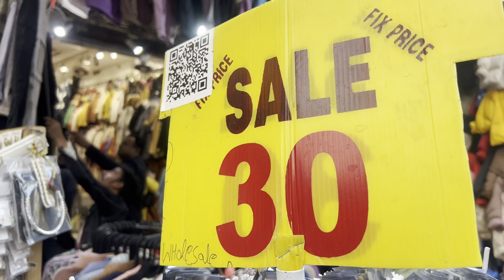दिल्ली में शॉपिंग का ख़ज़ाना💃🏻सरोजनी नगर मार्केट☺️|| sunaina bhardwaj vlogs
दिल्ली में शॉपिंग का ख़ज़ाना 💃🏻सरोजनी नगर मार्केट☺️
Sunaina bhardwaj vlogs

Hello dosto
कैसे है आप सब hope आप सब अछे होगे🫶🏻
आप सब को मेरे वीडियो कैसे लग रहा है कृपय कर comment कर कि ज़रूर बताये।
तो दोस्तों आज फिर मैंने ले आई एक और मार्केट की वीडियो जो की है सरोजनी नगर की मार्केट|जो है सब से सस्ती और सब से मशहूर market यह पर आप 30 रुपए से अपने shopping सुरू कर सकते है || गर्मी हो या सर्दी इस मार्केट से सस्ती चीज़ कहा मिलेगी
ख़ासतोर
से लड़कियों और लेडीज में ये सरोजनी की मार्केट popular है
आप भी अग्र दिल्ली में रहते है और यह कभी नहीं आये तो इस बार यह आ कि देखना
हर तरह की वारैटी मिलेगी आप को यह हर तरह का नया फैशन दिखने को मिलता है ।

Related quiry
Sarojani magar shopoing vlog
Sarojani nagar mei kya milta hai
Sarojani nagar mei shopping ka time
Shopping k liye kaha jaye
Cheapest market in delhi sarojani ngar
Sarojani nagar mei woolwn kapde kaise hai
Sarojani nagar gaye ghum
Girls ki shopping k liye best market in delhi